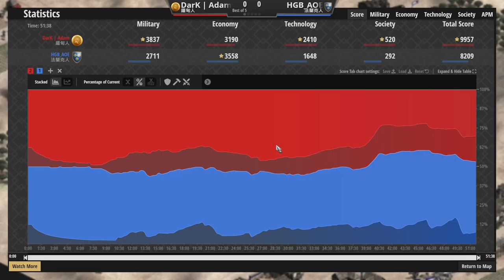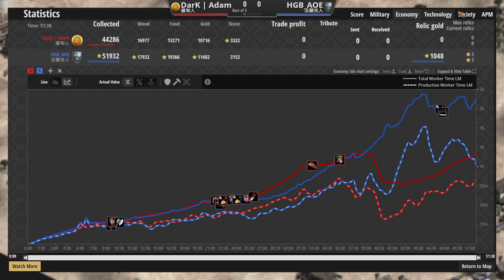🎯飛鏢騎兵四處亂竄騷擾打擊，🪓法蘭克騎兵擲斧兵套餐是否能擋住正面強襲？ 緬甸vs法蘭克 2100＋【世紀帝國2決定版&Aoe2】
▲強軍事打擊心態:D
　昨天過勞沒發片，今天會補上兩片！

●💪天空熊&小雨 不列顛弓兵工城戰象痛擊Slam，🐴波蘭貴族特權重裝騎士力挽戰局！ 4V4TG